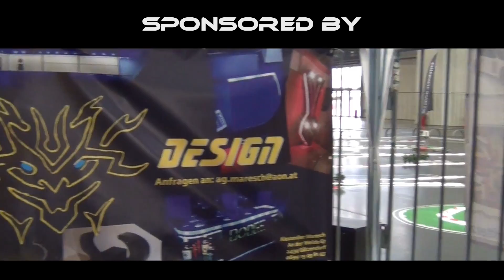Modellbaumesse Wien 2013 - rc-drift.at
Zusammenfassung der 4-tägigen Driftshow auf der Modellbaumesse Wien 2013 vom 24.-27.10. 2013.
Veranstaltet von der DBC- Drifting Bastards Crew stellvertretend für rc-drift.at und unterstützt von Vereinen aus ganz Österreich!

Näheres unter:
rc-drift.at